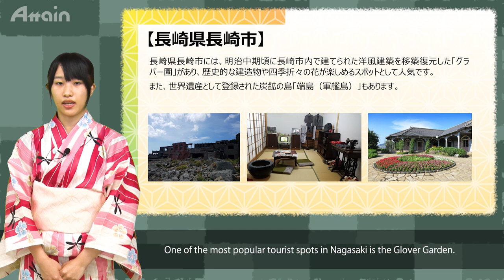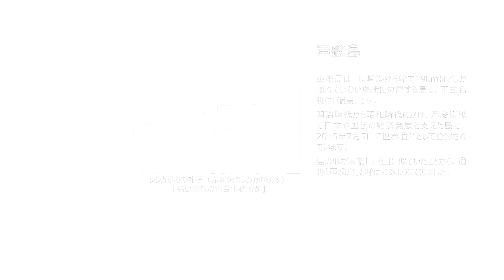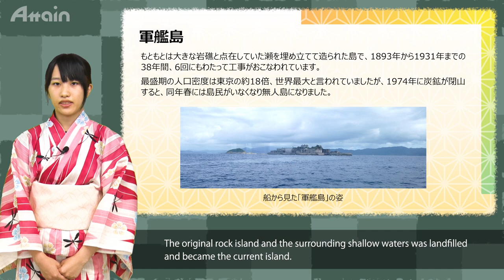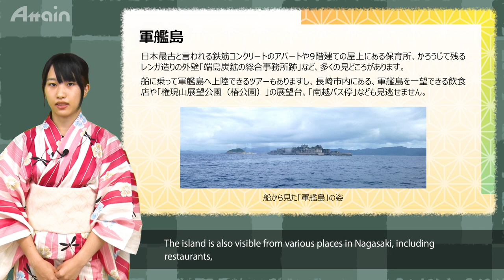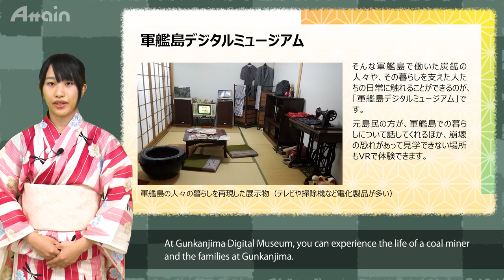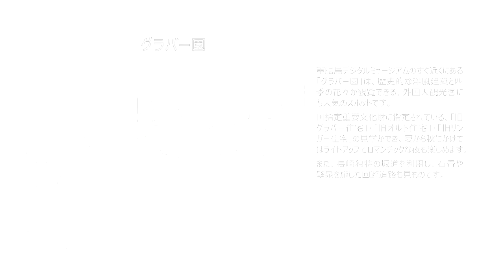日本文化を学ぶ3👺Learn Japanese culture🗾長崎 軍艦島/グラバー園🏯Nagasaki City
101-0042東京都千代田区神田東松下町17ニッテン神田ビル